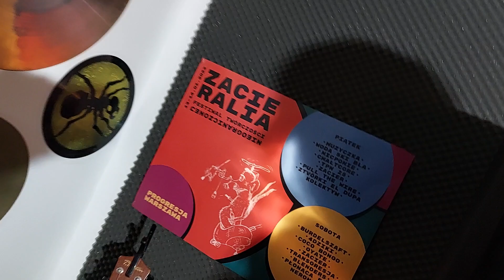Mrufka i Antoniak zapraszają na Zacieralia 13- 14 Stycznia w Progresji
Zacieralia 2023
Festiwal Twórczości Nieograniczonej
13-14 stycznia 2023
Klub Progresja
Bilety:
Zapraszamy na kolejną edycję Festiwalu Twórczości Nieograniczonej Zacieralia! Już po raz 16 spotkamy się w klubie Progresja aby przeżyć 2 dni zabawy przy dźwiękach najbardziej alternatywnych i zaskakujących projektów muzycznych. 13 i 14 stycznia zagrają między innymi Blenders, Transgresja, Ztvörki El Dupa Kolektyw, TPN 25, Chałtcore, Pull The Wire, Zacier... i sami nie pamiętamy kto tam jeszcze. Spójrzcie na plakat!
Do zobaczenia.